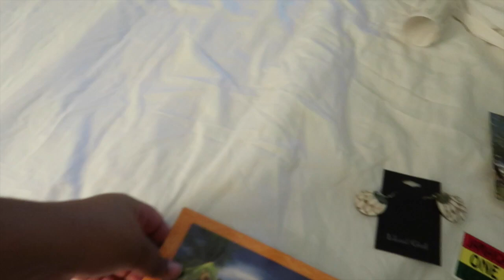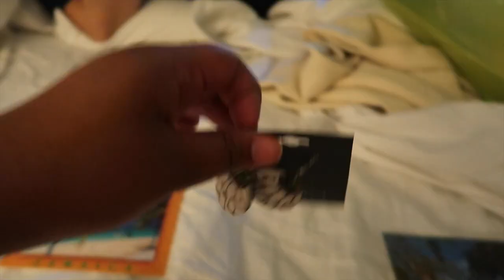LOOK WHAT WE CAUGHT IN JAMAICA